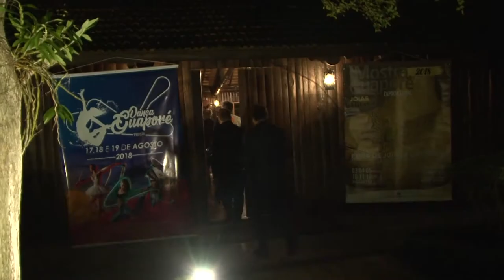Feira de joias e lingeries de Guaporé tem lançamento no Palácio Piratini